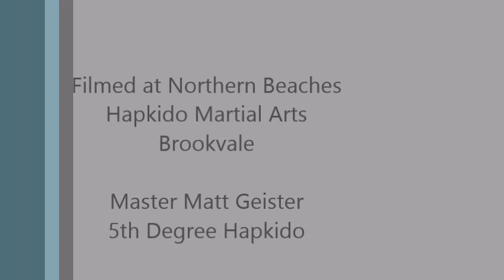Australian Hapkido Association Yellow Belt Pattern